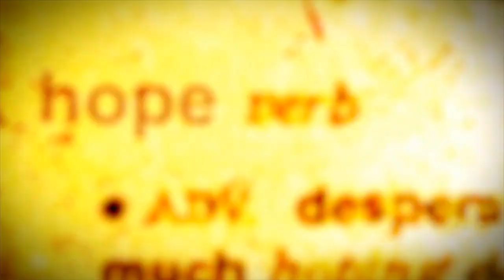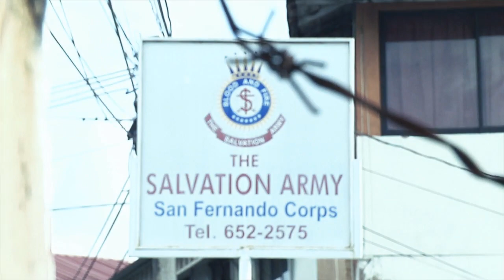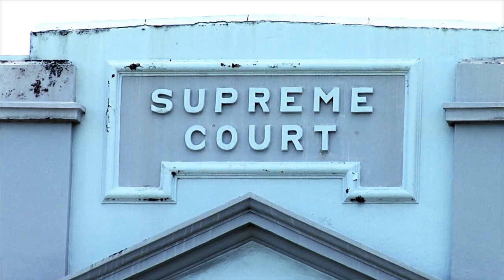Ep3 - EODTV - Michael Forde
On episode 3 of Eye on Dependency TV, we explored the life of Michael Forde, a recovering addict and street dweller of many years. We learn about Michael's upbringing, how he was introduced to crack cocaine and how the drug treatment court gave him a second chance at life. This episode was broadcast on CCN TV6 on Sunday 12 November with a repeat on Sunday 18 November 2017.